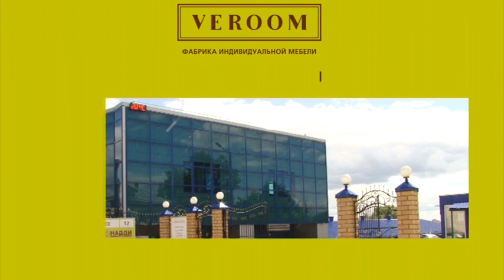Решения о капремонте и переводе часов. ИК "Город" 19.05.2016